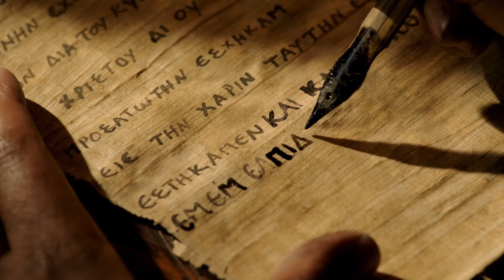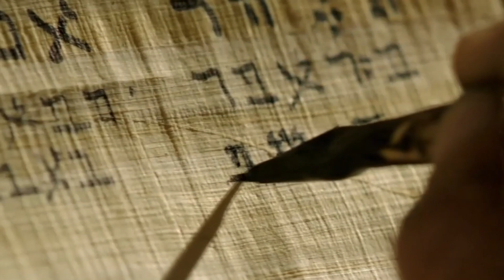ПРАЗДНИК СВЯТОЙ ТРОИЦЫ! КЛИП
Святая Троица издревле отмечается на 50-й день после Пасхи, и по этой причине праздник часто называют Пятидесятницей. Троица, это единство Небесного Отца, Сына Его Иисуса Христа и Духа Святого.
Вначале сотворения мира, Отец Создатель говорил Слово и Дух Божий приносил Божье присутствие и вдыхал жизнь в материю. "Земля же была безвидна и пуста и тьма над бездною, и Дух Божий  носился над водою." Бытие 1:2
 Мир был создан совершенным, но люди впустили зло, осквернили его через свои грехи и мир снова погрузился в хаос. Далее в Библии, Святой Дух наделял  людей способностями для выполнения определенных заданий. Ной, Авраам, Иосиф, Моисей и пророки могли смотреть на происходящее в истории с Божьей точки зрения и предупреждать об этом людей. Но пророки предвидели, что  повторится то, что говорится в первой главе книги Бытие.Пророк Иоиль:"И будет после того, изолью  от Духа Моего на всякую плоть, и будут пророчествовать сыны ваши и дочери ваши; старцам вашим будут сниться сны, и юноши ваши будут видеть видения. И также на рабов и на рабынь в те дни изолью от Духа Моего. И покажу знамения на небе и на земле: кровь и огонь и столпы дыма.» Иоиль 2:28,29
 Дух Божий желает вновь преобразить человеческие сердца и вернуть способность любить Бога и ближних.Когда же пришла полнота времени ,через  Рождение Сына Божьего Иисуса Христа, Его жизнь и служение открыли тайну  для новой жизни. Вместе с Духом Святым Иисус принёс жизнь вместо смерти, прощал грехи и исцелял болезни, но люди не приняли Иисуса и распяли его. Но даже после этого Божий Дух продолжил свою работу, воскресив Иисуса из мертвых.
Явившись своим ученикам  Воскресший Иисус повелел им: «Не отлучайтесь из Иерусалима, но ждите обещанного от Отца, о чем вы слышали от Меня, ибо Иоанн крестил водою, а вы, через несколько дней после сего, будете крещены Духом Святым.Но вы примите силу, когда сойдет на вас Дух Святый ; и будете мне свидетелями в Иерусалиме и во всей Иудее и Самарии и даже до края земли.Так они стали частью Божьего движения и понесли другим Благую весть в силе, под влиянием Святого Духа." Книга  Деяний 1:4,5,8
И сегодня Дух Святой по прежнему парит над тьмой и мраком, направляет людей познать тайну, прийти к Сыну Божьему Иисусу  Христу, получить прощение грехов, пережить любовь Отца и обрести способность вновь любить Бога и ближних.
Покайтесь и веруйте в Евангелие.
Мы в Instagram: slovo_bozhie_tiraspol
Текст- Патрати Наталья;
Озвучка - Сергей Маруняк;
Монтаж - Мирослав Горобцов.